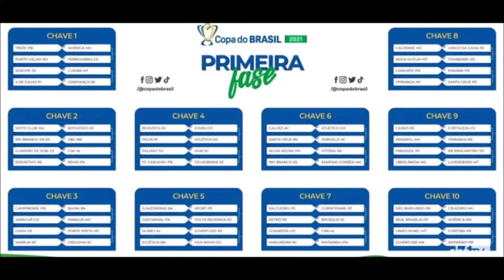Guia Copa do Brasil 2021 - Saiba tudo: Regulamento, times, transmissão, premiação.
Confira o super guia da competição mais democrática do Brasil.
Saiba tudo